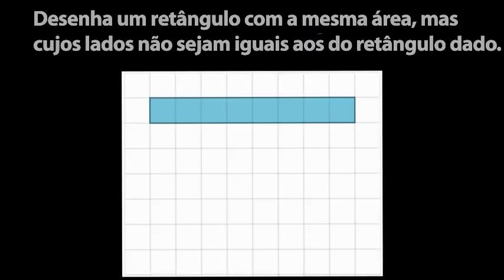Criar retângulos com uma dada área 2 - Khan Academy em português (3º ano)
Vídeo original: Creating rectangles with a given area 2